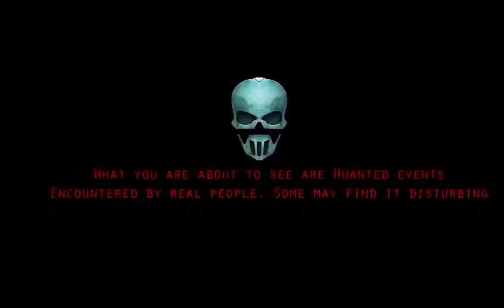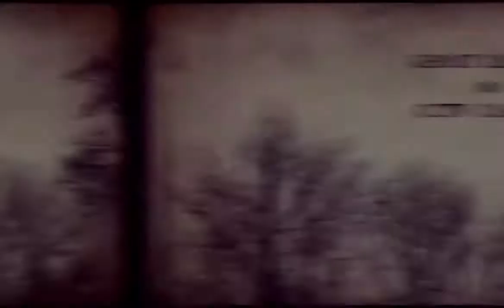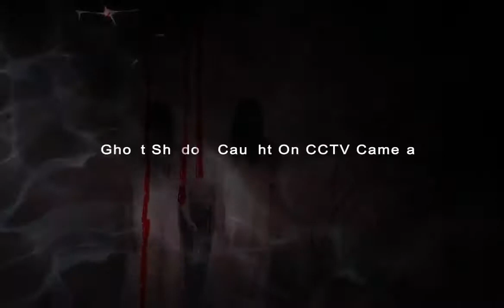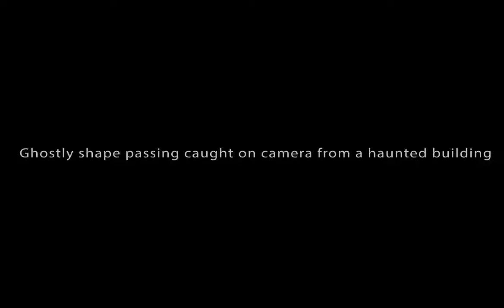A Blurred Ghostly Figure Caught On CCTV Camera!! Ghost Sightings!!